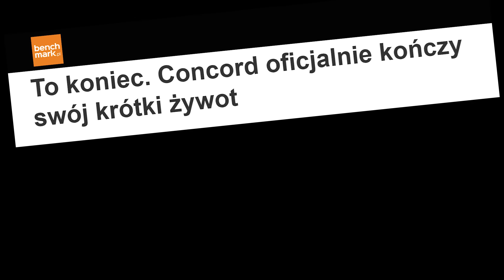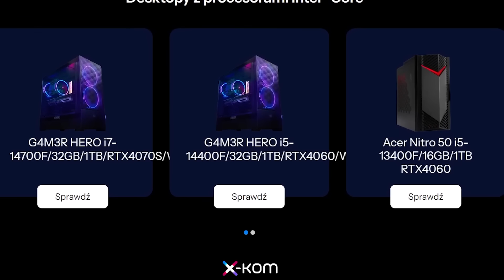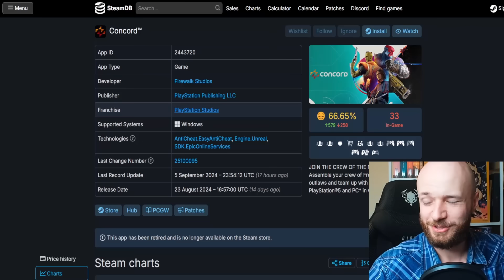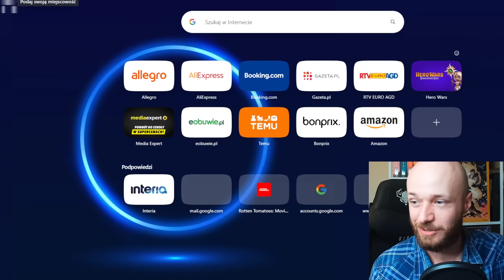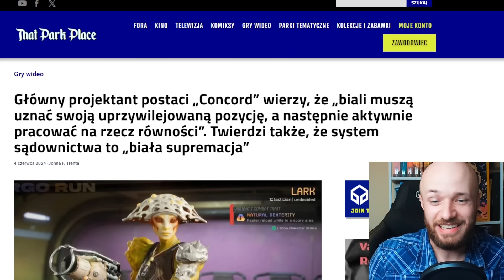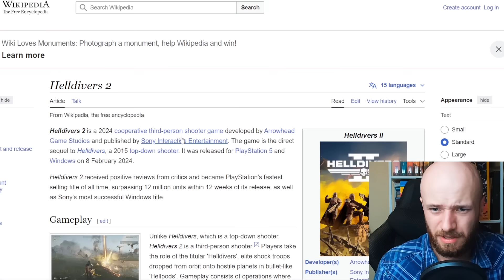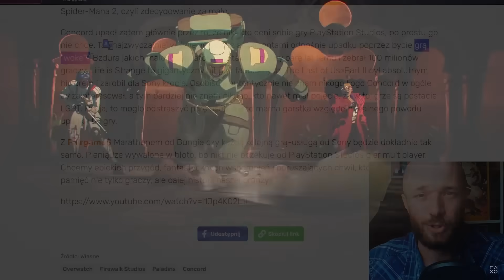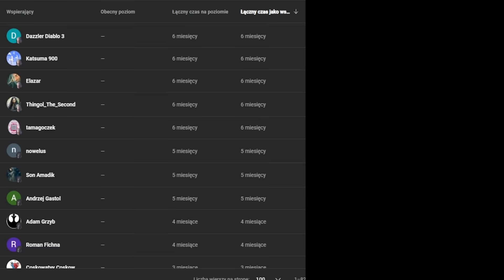CONCORD 😆 "POSTĘPOWA" PORAŻKA ZA 200 MILIONÓW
Concord - czyli prawdopodobnie największa klęska w gamingu